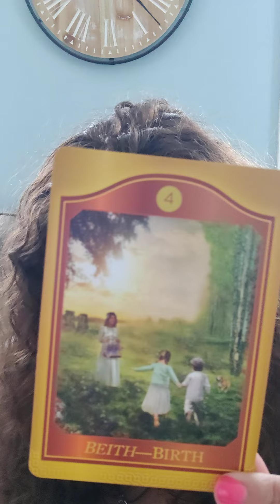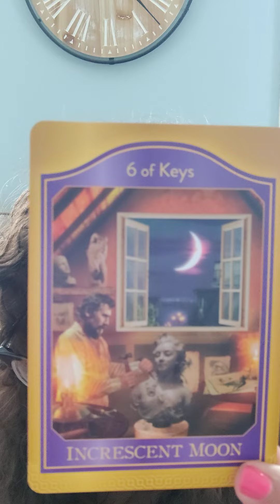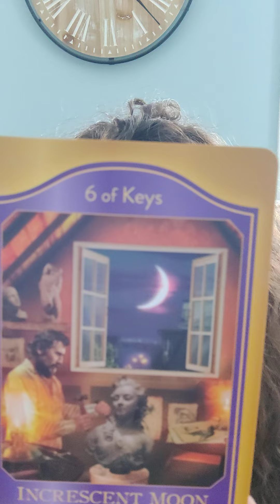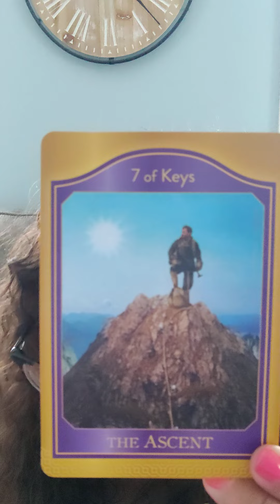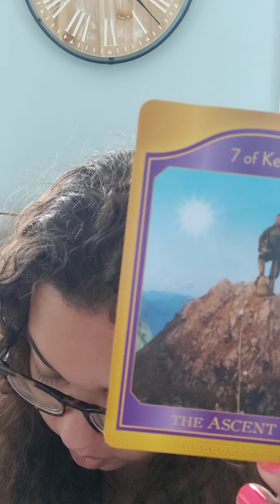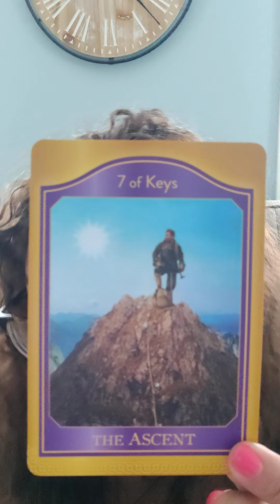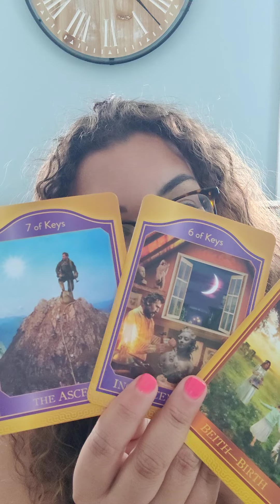CANCER *Bonus* 8/8 Lion's Gate Tarot Reading 🦁